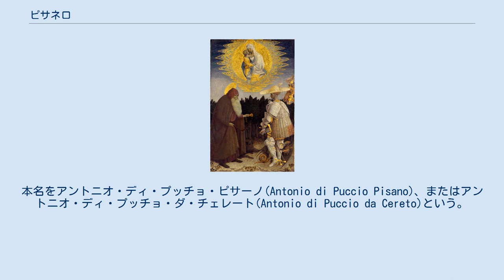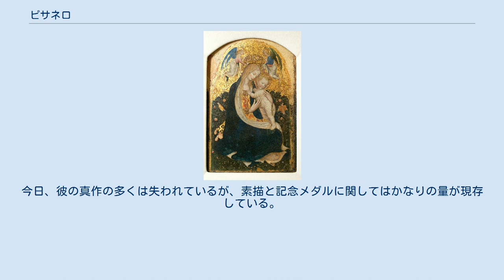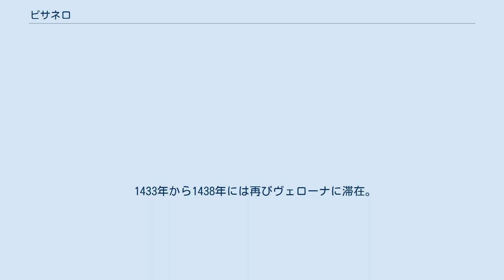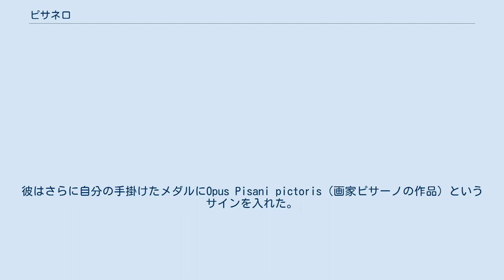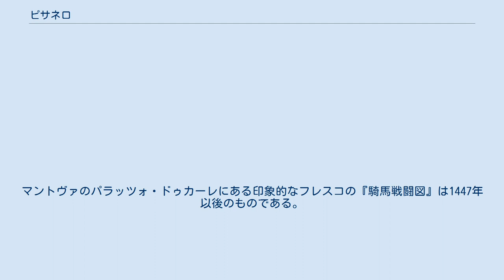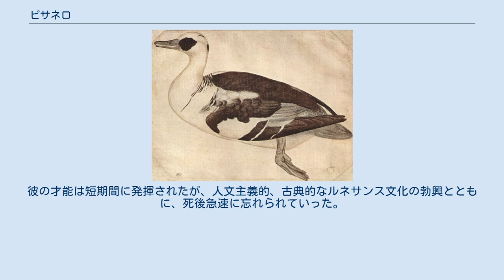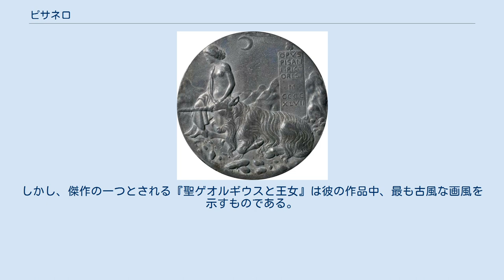ピサネロ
『公女の肖像』、ルーヴル美術館 ピサネロ（Pisanello, 1395年頃 - 1455年頃）は、15世紀に活動したイタリアの画家。
国際ゴシック様式を代表する画家の一人であり、記念メダルの作家としても知られる。
日本語では「ピサネッロ」とも表記する。
本名をアントニオ・ディ・プッチョ・ピサーノ(Antonio di Puccio Pisano)、またはアントニオ・ディ・プッチョ・ダ・チェレート(Antonio di Puccio da Cereto)という。
ヴィットーレ・ピサーノ(Vittore Pisano)とも言うが、これは『画家・彫刻家・建築家列伝』の著者であるジョルジョ・ヴァザーリによる誤伝である。
 ピサネロは大規模なフレスコ（壁面の漆喰が生乾きのうちに仕上げる壁画の技法）、優雅な肖像画、小型の板絵などさまざまな作品を手掛け、多くの優れた素描も残している。
彼はまた15世紀前半における肖像入り記念メダルの最も重要な作家である。
彼はヴェネツィアの総督（ドージェ）、バチカンの教皇、ヴェローナ、フェラーラ、マントヴァ、ミラノ、リミニの各宮廷、ナポリ王などのために仕事をし、マントヴァのゴンザーガ家やフェラーラのエステ家で重用された。
彼は生前から同時代の詩人や人文主義者たち（グアリーノ・ダ・ヴェローナなど）によって称賛されていた。
彼らはピサネロをチマブーエ（ゴシック絵画の巨匠）や、フェイディアス、プラクシテレス（ともに古代ギリシャの彫刻家）になぞらえた。
 彼の作品はかつてその多くが他の画家の作と考えられていた（ピエロ・デラ・フランチェスカ、アルブレヒト・デューラー、レオナルド・ダ・ヴィンチなど）。
今日、彼の真作の多くは失われているが、素描と記念メダルに関してはかなりの量が現存している。
 ピサネロの生涯は今日なお謎につつまれた部分がある。
生年については1380年から1395年までの間、没年は1450年から1455年までの間（おそらくは1455年7月14日から10月8日までの間）としかわかっていない。
彼はピサで生まれたが、少年期をヴェローナ領内のサン・ヴィジリオ・スル・ラーゴで過ごした。
彼の初期の画風はヴェローナ派の伝統の内にあり、ヴェローナの画家（おそらくはステファノ・ダ・ヴェローナ）に師事したものと思われる。
 1415年から1420年まで彼はヴェネツィアとローマにおいて当時の著名な画家ジェンティーレ・ダ・ファブリアーノの助手として働いた。
ピサネロは師ジェンティーレから洗練され、細部表現に優れたデリケートな画風を学んだ。
彼はまた師の高級品や美麗な織物などへの関心も受け継いだ。
このことは後年の彼の作品に反映されている。
彼ら師弟がともに制作したヴェネツィアのドゥカーレ宮殿のフレスコ画は失われてしまった。
サン・ジョバンニ・イン・ラテラノ大聖堂（ローマ）やマントヴァとパヴィアの宮殿のフレスコも同様に失われている。
 現存する作品『鶉の聖母』（ヴェローナ、カステルヴェッキオ美術館蔵）にはラテン語風にアントニウス・ピサヌスと署名されており、1420年頃の作とされている。
作風はジェンティーレ・ダ・ファブリアーノとステファノ・ダ・ヴェローナの作風を混合したもので、このことからピサネロはステファノ・ダ・ヴェローナにも師事したことがうかがえる。
 ヴァザーリ（画家で『画家・彫刻家・建築家列伝』の著者でもある）は、ピサネロがアンドレア・デル・カスターニョ（フィレンツェ大聖堂にあるニッコロ・ダ・トレンティーノ騎馬像（1456）の作者）の工房でも働いたことがあると述べている。
また、パオロ・ウッチェロ（多くの馬が登場する『サン・ロマーノの戦い』の作者）とも知り合いだったとし、ピサネロが馬の素描を好んだのはウッチェロの影響だという。
しかし、ピサネロの生涯には不明の部分が多いため、これらヴァザーリの記述の信憑性には疑問があり、単なる伝承にすぎない可能性がある。
 『聖エウスタキウスの幻視』、ナショナル・ギャラリー (ロンドン) 聖ゲオルギウスと王女 1422年、彼はゴンザーガ家の統治するマントヴァへ赴いた。
当時の当主は幼少のルドヴィコ・ゴンザーガ（マントヴァ侯ジャンフランチェスコ・ゴンザーガの息子）であった。
ピサネロは1440年代までゴンザーガ家のために仕事をしている。
 ピサネロは1424年、再びヴェローナに滞在した。
研究者の指摘によれば、この同じ年、ピサネロはパヴィアにて狩猟...